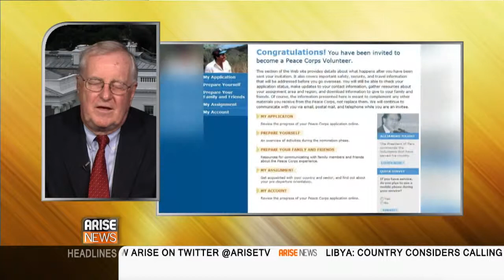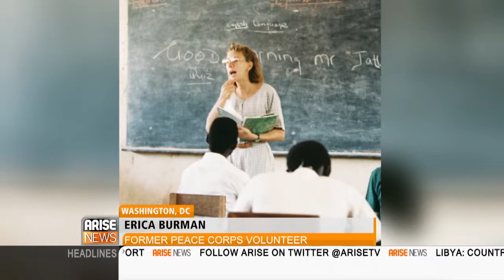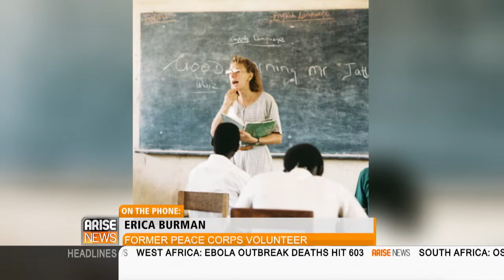PEACE CORPS RECRUITMENT WITH TOM SCANLON AND ERICA BURMAN 07/15/14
The Peace Corps is having trouble with recruitment today. Arise News spoke with Tom Scanlon, one of the first volunteers, as well as Erica Burman, of the National Peace Corps Association, herself a former volunteer, about the organization its current crisis.